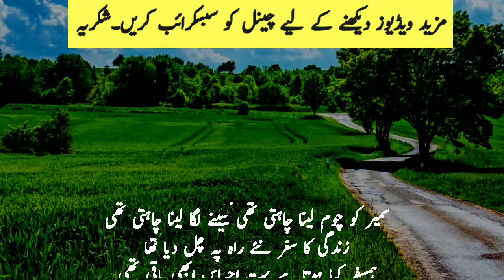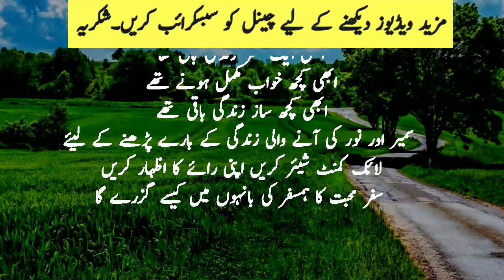The love story of Noor and Sameer novel stories | sacchi kahaniyan | Urdu stories |@Novel Book Voice